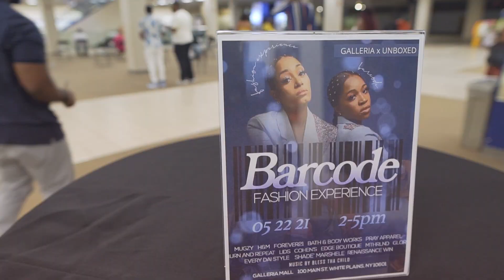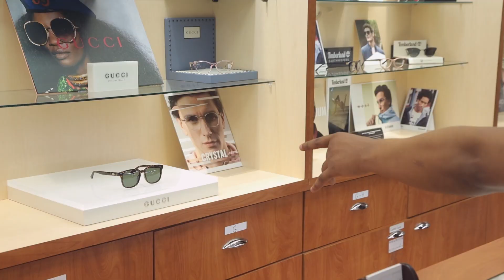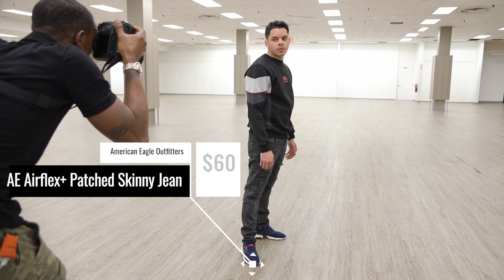BARCODE, a Virtual Fashion Experience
I hope you got dressed up, because you're sitting front row!

Galleria White Plains partnered with Exclusively Unboxed to bring you “BARCODE”, a Virtual Fashion Experience. Paired with small businesses and local fashion brands in our community, you will find the latest fashion trends that can be found at your favorite Galleria White Plains retailers including Forever 21, H&M, Aeropostale, American Eagle, Boost Mobile, Bath and Body Works, Cohen's Fashion Optical, and so much more.